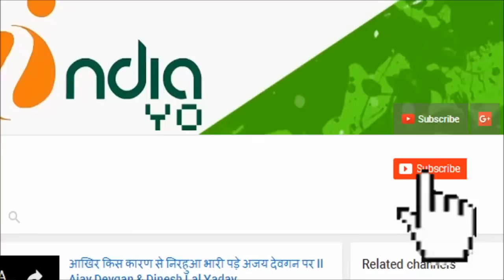डमरू फिल्म ने पहले दिन कमाए कितने करोड़ | Damru Bhojpuri Box Office Collection - Khesari Lal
डमरू फिल्म ने पहले दिन कमाए कितने करोड़ | Damru Bhojpuri Box Office Collection